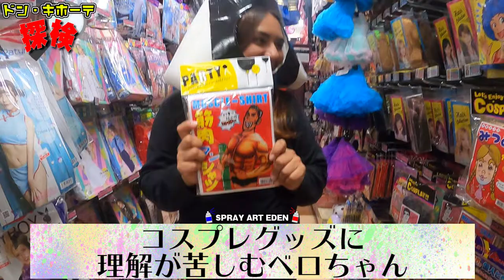メキシコ人がドンキで1番驚いた物とは…？